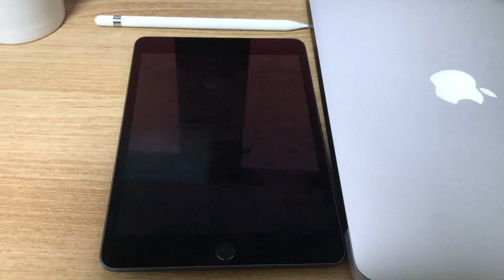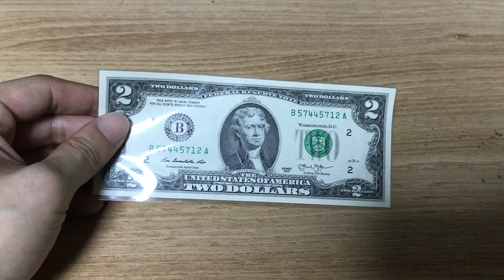17만 유튜버는 무슨 물건을 쓸까? 소장품 공개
광고 아닙니다. 감사합니다.